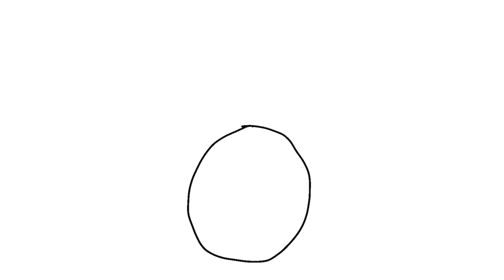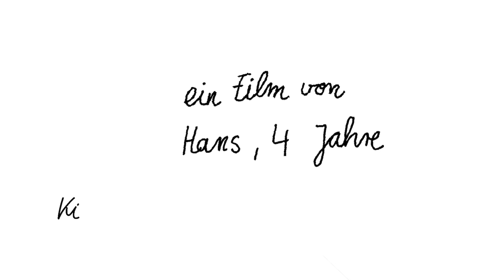Go Go Gazelle - Die Pärchenlüge (Official Music Video)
Go Go Gazelle auf Tour:
19.11.22 München, Backstage (mit Dritte Wahl)
25.11.22 Aschaffenburg, Colos-Saal (mit Dritte Wahl)
17.12.22 Hamburg, Markthalle (mit Montreal) *ausverkauft*
05.05.23 Düsseldorf, Tube
06.05.23 Hamburg, Astra Stube

Video von Hans Koje.

„Die Pärchenlüge“ ist eine wahre Indie-Hymne aus der Feder der großartigen Band ‚Die
Lassie Singers‘ aus Berlin und vermischt den ruppigen Charme Kreuzbergs mit dem Intellekt
und Witz der Hamburger Schule. Das Original wurde 1991 veröffentlicht, da waren die Go Go
Gazelle Mitglieder noch nicht mal geboren (na ja….nicht ganz….aber immerhin waren sie
seeeehr jung ;))